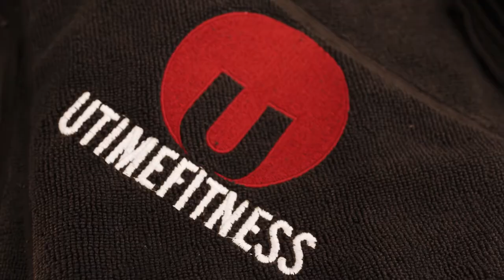UTIME QUAYSIDE sneak peak